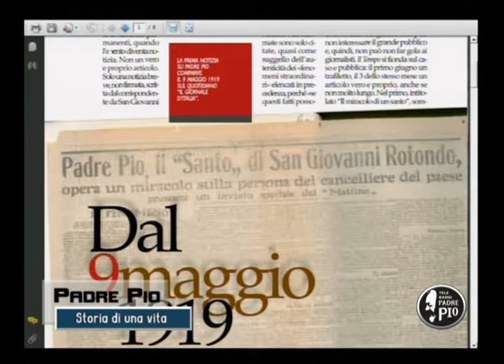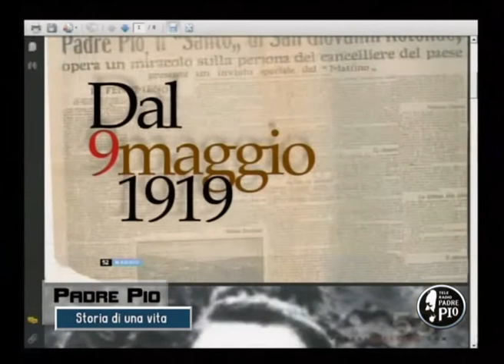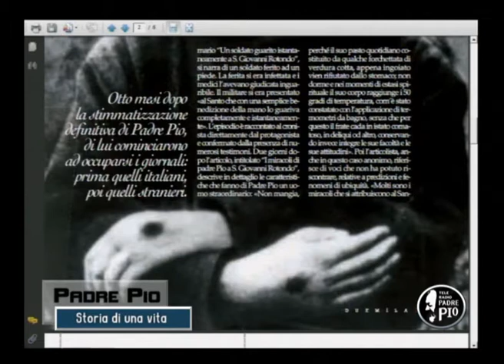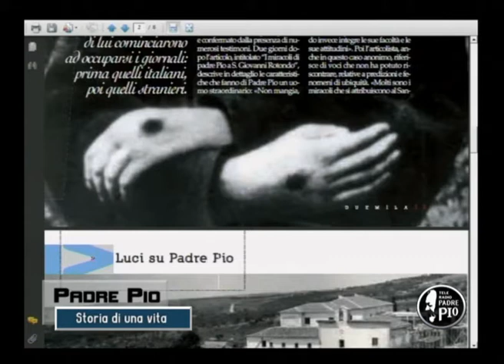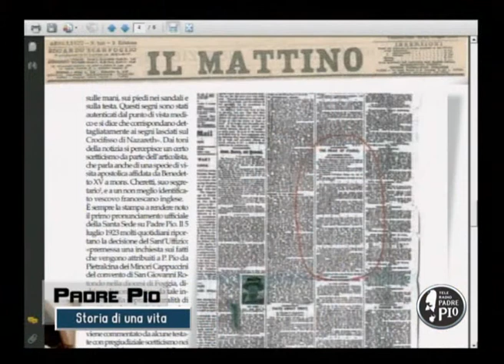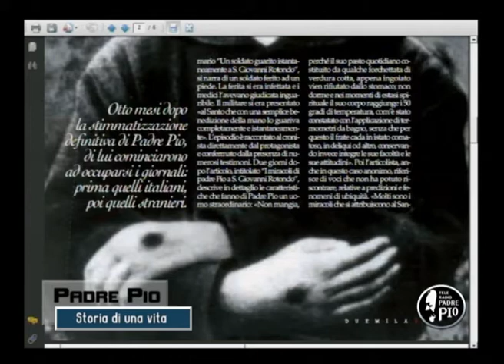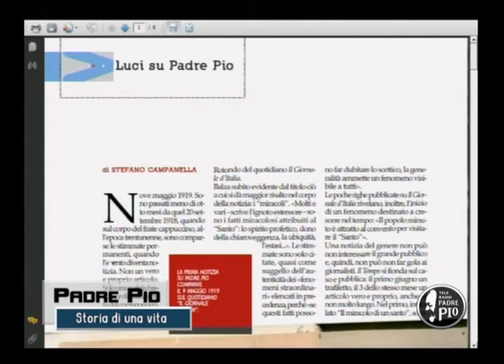PADRE PIO STORIA DI UNA VITA (Padre Pio visto dalla stampa)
Stefano Campanella, direttore di Tele Radio Padre Pio, racconta la storia del santo di Pietrelcina. Il tema della puntata è "Padre Pio visto dalla Stampa.